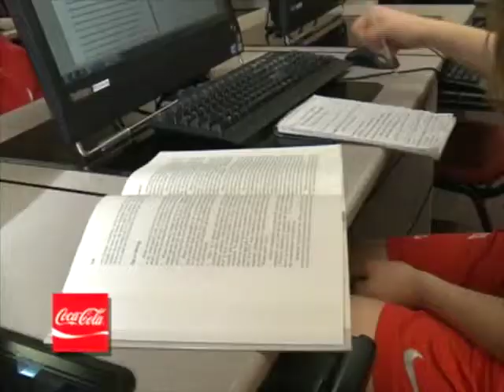Hartford Hawks Basketball with Jen Rizzotti, Episode 1, Segment 3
In the show's third segment, host John Holt takes a look at "Top-Scholar" Taylor Clark.